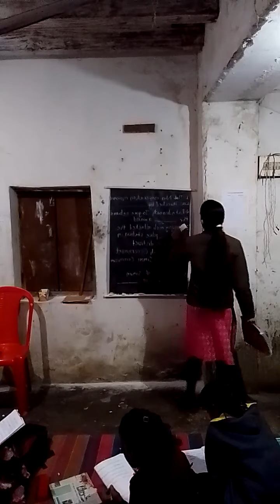C5 dt - 21.01.2022 (Friday).(4)